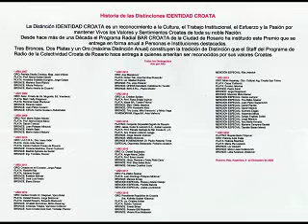Jorge Presenqui Zabčić - Distinción IDENTIDAD CROATA PLATA 2023